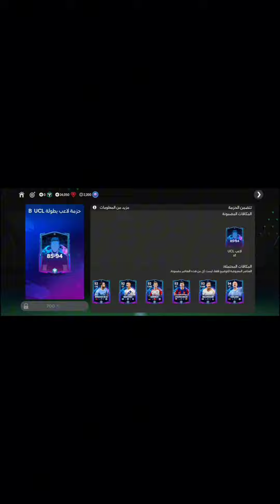مهدي بنسعيد وزير الثقافة و التواصل بعد اختتام مهرجان طنجة للفيلم : نطمع إلى تحويل المهرجان إلى مهرج